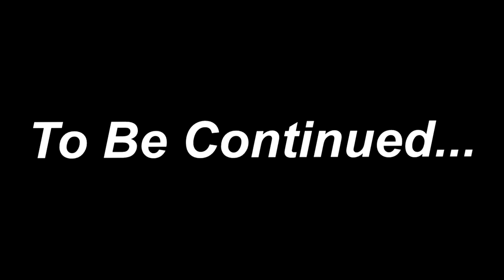I became the CHAMPION in Roblox BOXING BETA!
In this video I was playing Boxing Beta with voice chat and I became the Champion! Watch what happens next in the video!